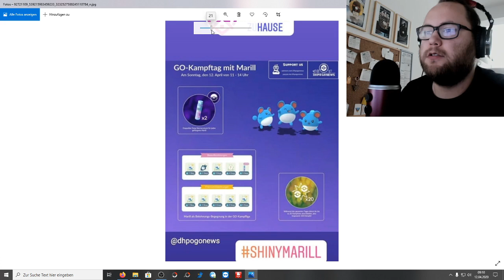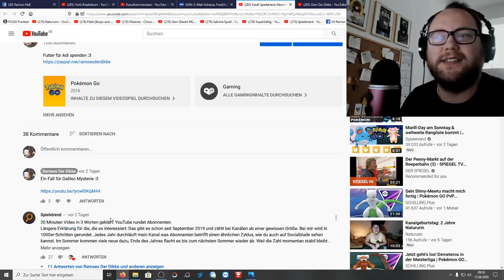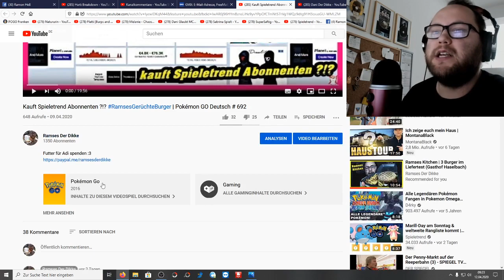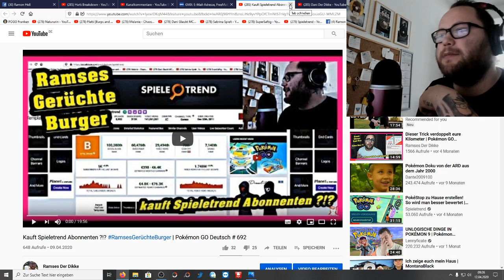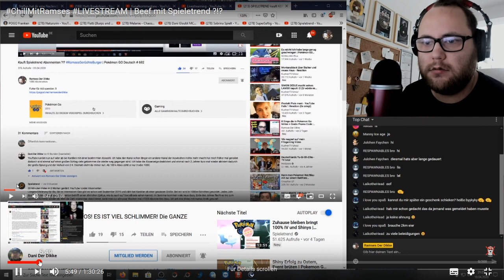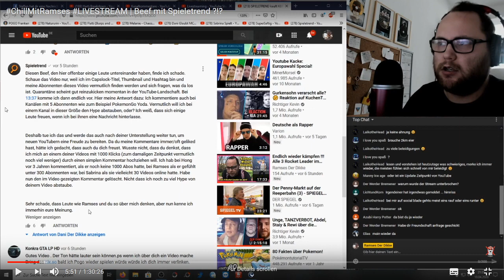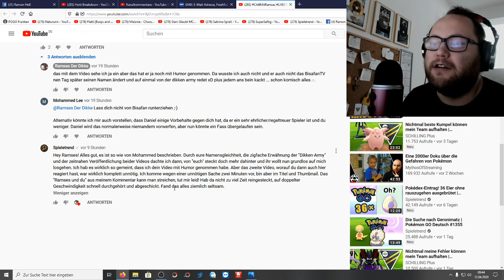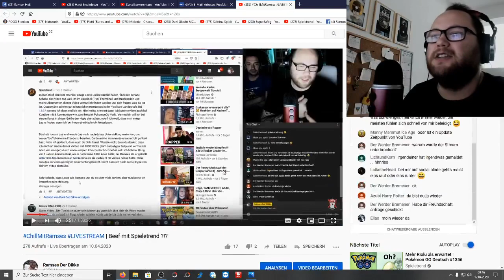Spieletrend kauft KEINE Abonnenten !!! Bisa vs Schilling (REALTALK) | Pokémon GO Deutsch # 695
Euer Ramses

Viel Spaß